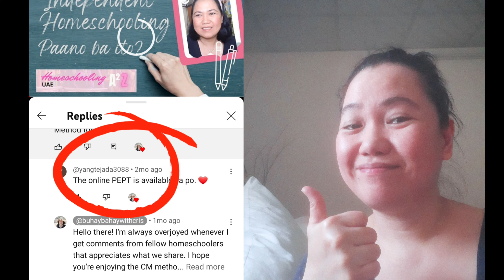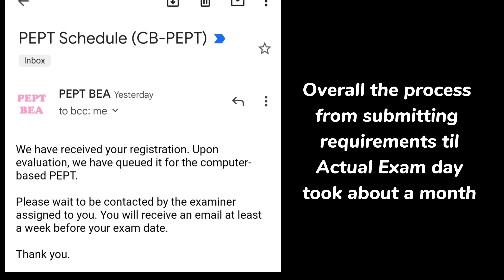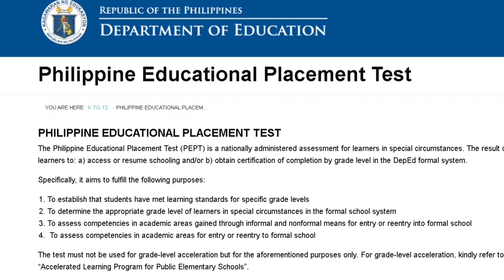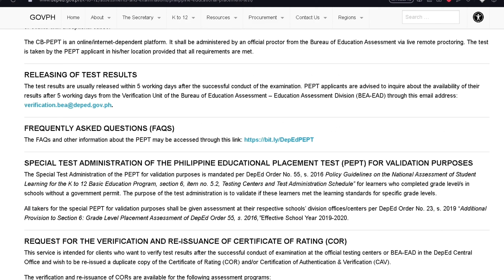Nag PEPT na kami! Paano ba mag register at sino ba ang dapat kumuha nito?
We finally took our PEP Test! Para saan and para kanino ba ito?

Sharing updates and helpful information to those planning to take it. Hope this helps!